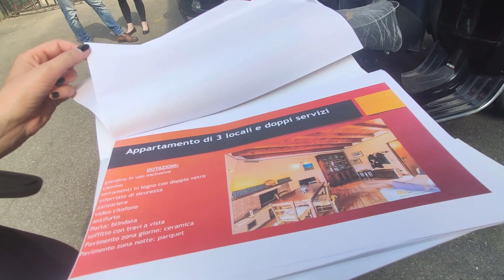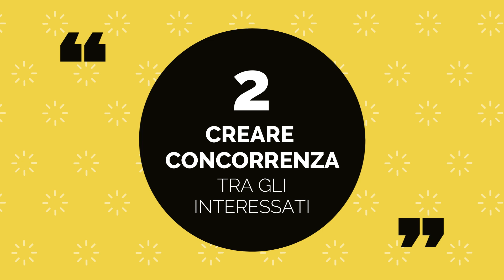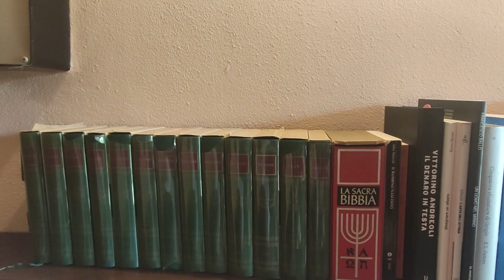Vendere casa con l'open house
VUOI VENDERE CASA CON QUESTO METODO? Compila il form che trovi qui 🔽

Se invece preferisci contattarmi direttamente, chiamami al per capire se questo metodo è applicabile sul tuo immobile.

- Link utili -

LEGGI LA GARANZIA SCRITTA CHE TUTELA CHI VENDE CASA CON ME 🔽

ACCEDI AL MIO GRUPPO PRIVATO PER COMPRARE CASA A MONZA E BRIANZA 🔽

SCOPRI COME AIUTO LE PERSONE A VENDERE CASA CON SUCCESSO 🔽

Pierangelo Beretta

Fammi sapere cosa nei commenti se c'è qualcosa di non chiaro!